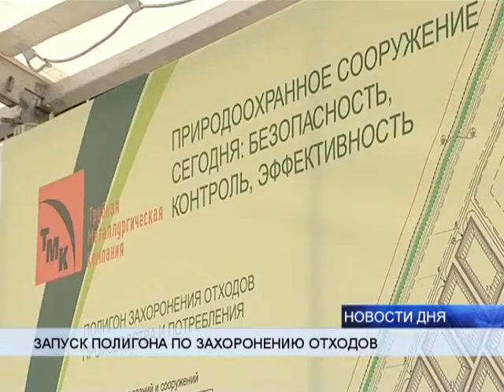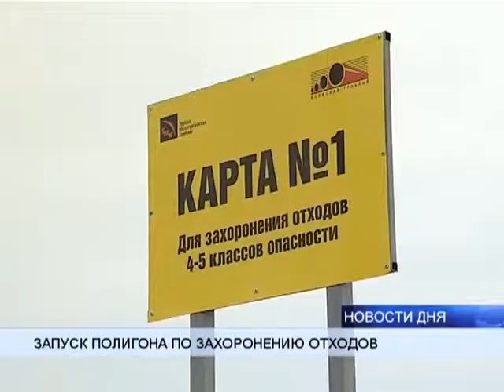(16+) ВТЗ ВВЕЛ В ЭКСПЛУАТАЦИЮ ПОЛИГОН ДЛЯ ЗАХОРОНЕНИЯ ОТХОДОВ